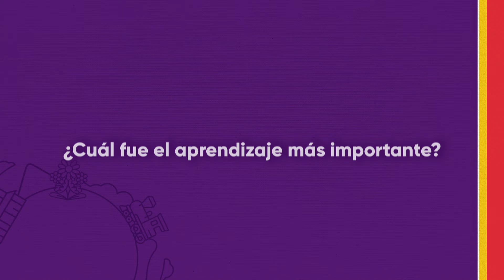Magic Vacation / Programa Aldea Experimenta Avanzado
Conéctate con los testimonios de nuestros emprendedores de Fabian Romero de Magic Vacation Viajes y Turismo que participando en el programa ALDEAExperimenta Avanzado, han aprendido en los mejores espacios como bootcamps, mini meet ups,
consultorías y sobre todo, han ampliado su red de conexiones de valor.